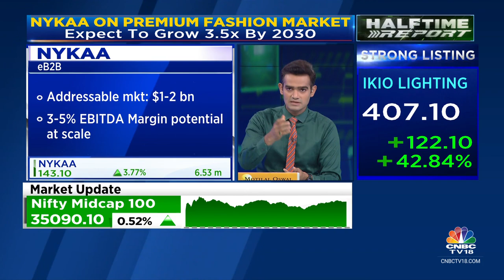Nykaa Gains On Bullish Growth Targets, Expansion Plans | Halftime Report | CNBC TV18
Beauty and fashion platform Nykaa's premium fashion market in India is expected to grow 3.5 times by 2030.

n18oc_business